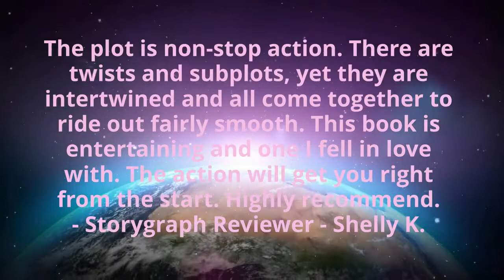What readers are saying about: Watcher (Star-Crossed Celestials Duet Book 1) by A.L. Morrow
Heaven on Earth? Not a chance with these angels around.

Jace has spent his entire life on the run from the Messengers, celestial beings from another realm who hunt his kind: Watchers, the fallen angels responsible for corrupting humanity … Then he meets Cyrus, the handsome Messenger with an easy smile who finally makes him want to stay in one place. The problem? Jace is the last descendant of the first disgraced Watcher, placing him just one rung below demons on the Messengers’ most-wanted list.

But Cyrus isn’t like other Messengers. He came to Sin City—the center of the angelic conflict—seeking peace, not more war. He doesn’t count on falling for the moody, dark-winged Watcher from the wrong side of town. Nor does he count on learning that his true enemy lurks closer than he ever imagined. As tensions rise between the celestial clans, will love or vengeance rule?